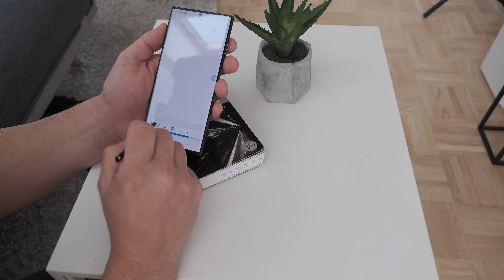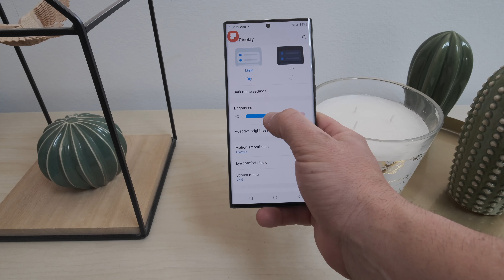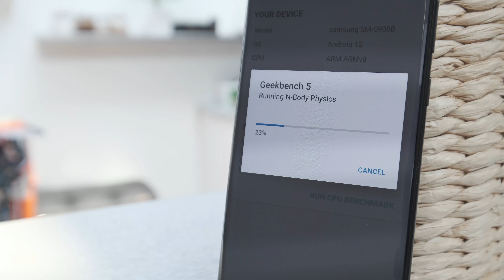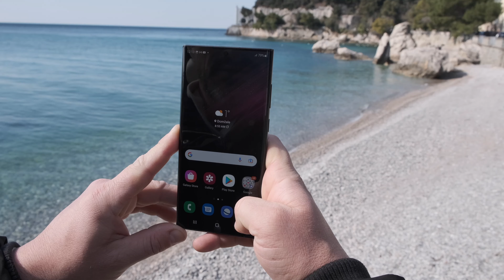Multipraktik: Samsung Galaxy S22 Ultra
Danes bom poizkusil dokazati, da je Samsung Galaxy S22 Ultra najbolj multifunkcionalen telefon na svetu. Pravi multipraktik. Misija ni težka, ker Samsung telefonom, ki jim nameni besedo Ultra, da prav vse funkcije in lastnosti, ki so danes možne pri pametnih telefonih. Beseda Ultra danes pomeni enako kot nekoč beseda Note. Poglejmo!

Sodelovanje: Samsung Slovenija

Produkcija: Jan Macarol
Medijsko sodelovanje: citymagazine.si
Oprema: Fujifilm, Rode